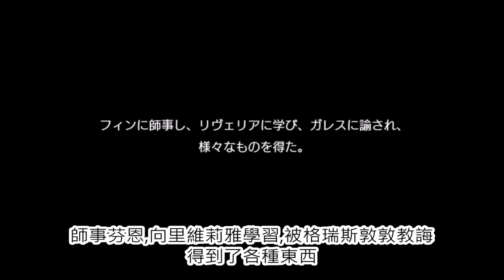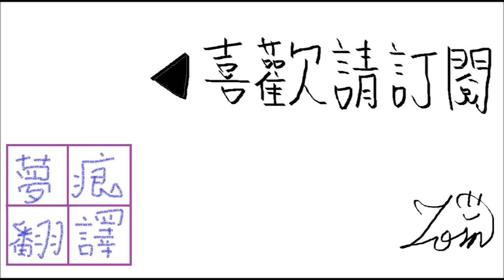風的追憶 1-15 奔向孤獨的倒數計時(上)